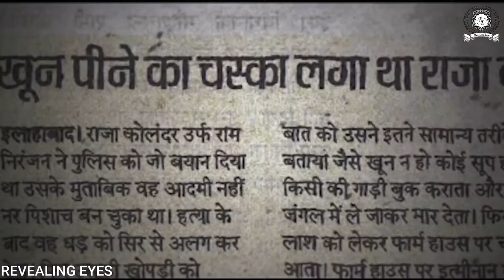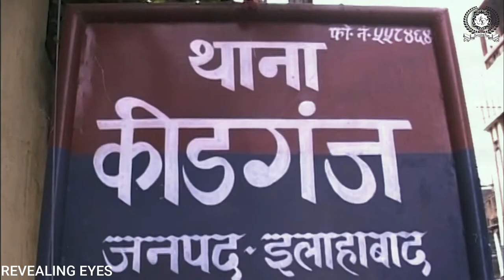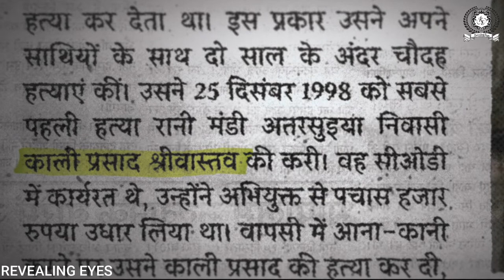खोपड़ी उबालकर सूप पीने वाला सीरियल किलर...Raja Kolander